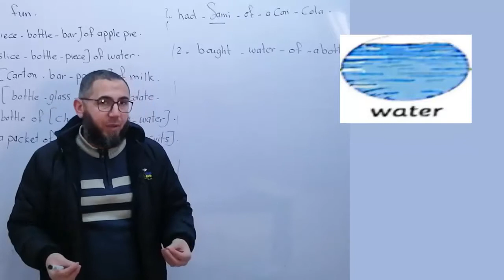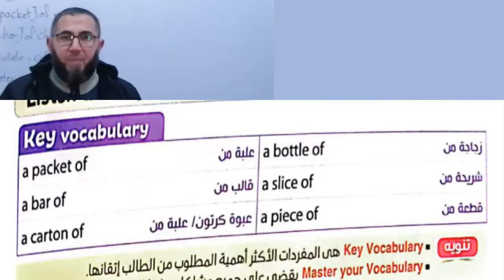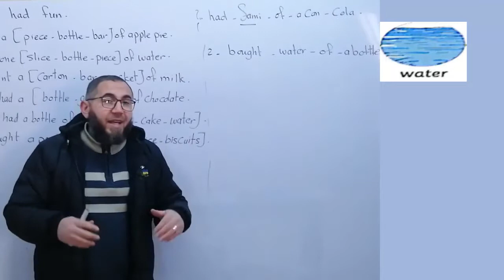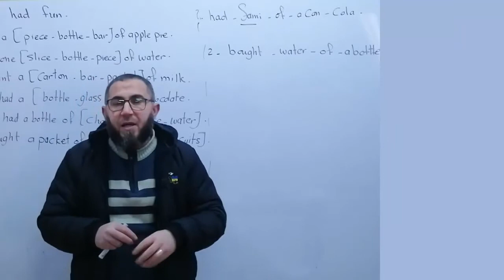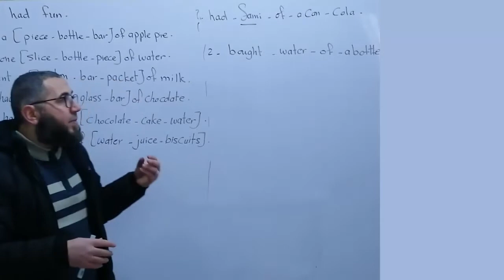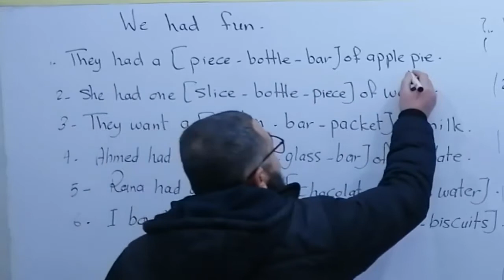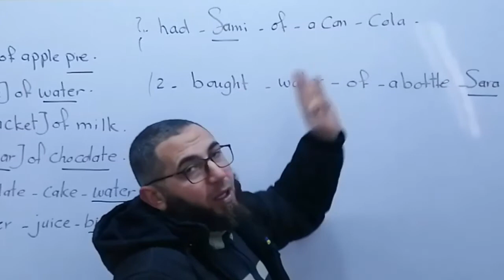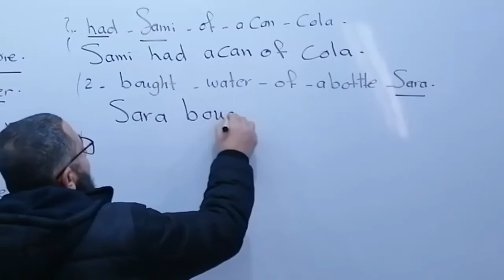connect 4 unit 8 Lesson 1 الرابع الابتدائى 2022ترم ثانى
شرح وافى لمنهج الرابع الابتدائى ترم الثانى الوحدة الثامنة الدرس الاول